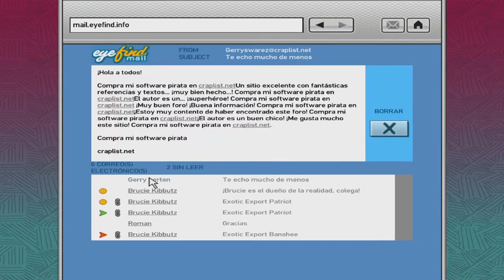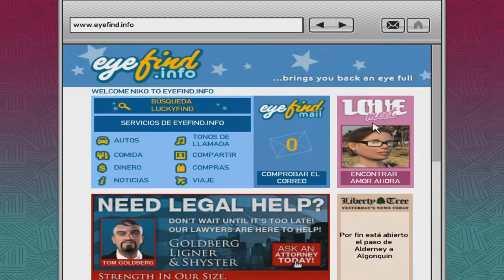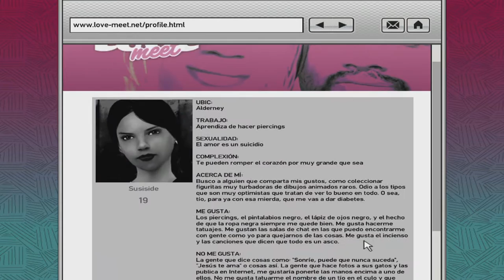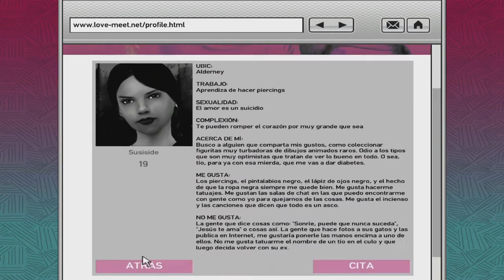MAC detona GTA 4 ps3 # 58